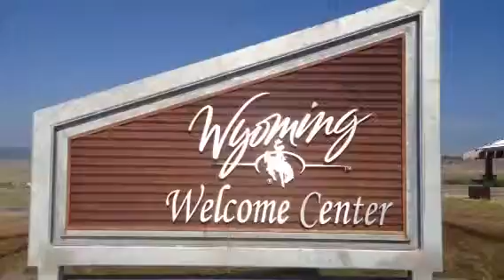Wyoming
Fresh air and greens again